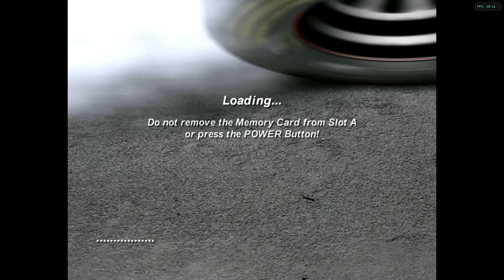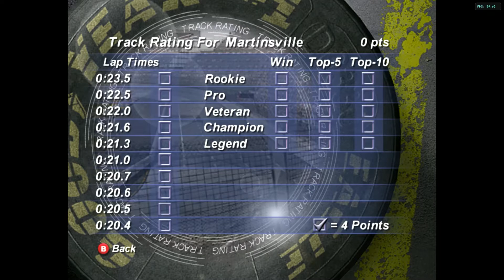NASCAR Dirt to Daytona - Martinsville Speedway GameCube Gameplay 1080p (Dolphin)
Name : NASCAR Dirt to Daytona
Publisher : Infogrames
Released : 2002
Platform : Nintendo GameCube, Sony PlayStation 2

NASCAR Dirt to Daytona

NASCAR Truck Series

Nintendo GameCube

Martinsville Speedway

Dolphin Emulator

NOTE : 0:01 - 1:56 No Sound